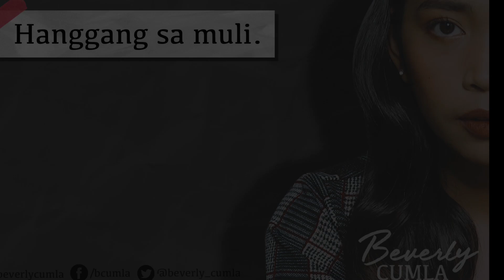NAGSESELOS KA BA? | Kape at Kwento Ep.3 by Beverly Cumla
Minsan, kapag hindi sila nagseselos, iniisip natin, takot nga ba sila na mawala tayo?

Watch how we talk about this and how he makes me feel secured by his answers.